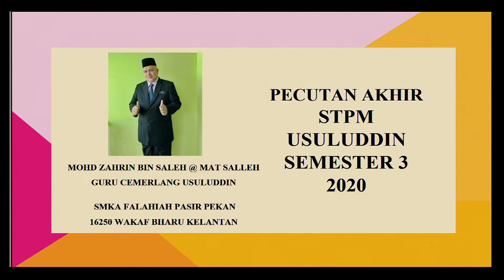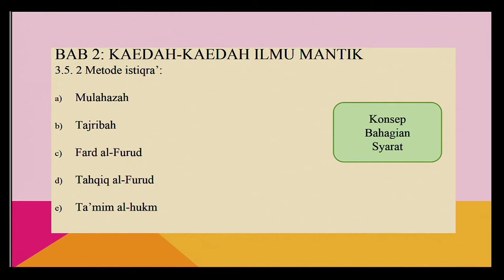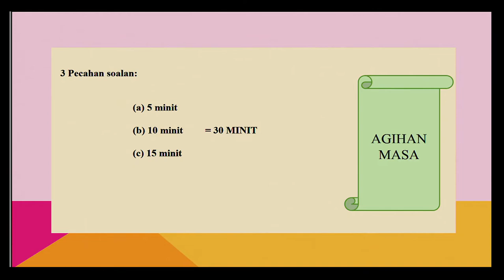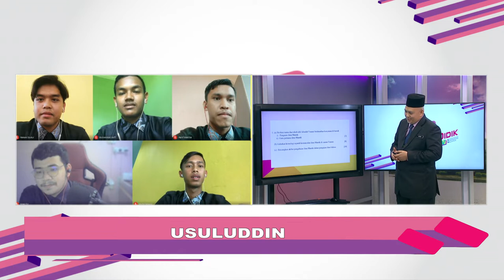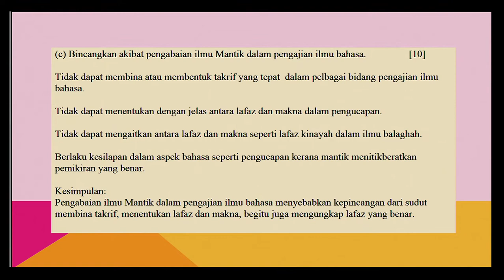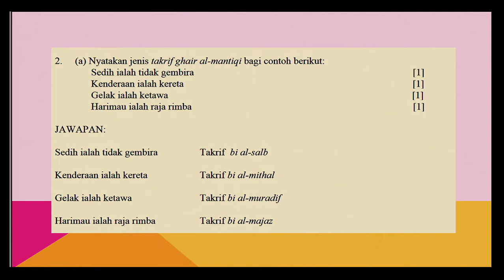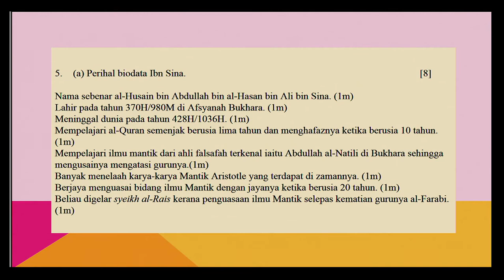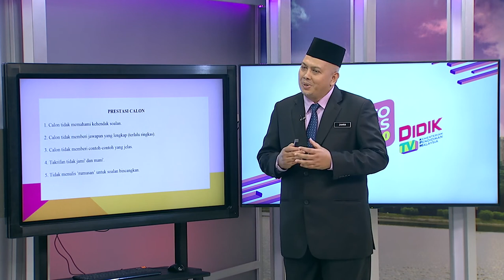DidikTV Road To Success Stpm 2020 Ep 25 Usuluddin